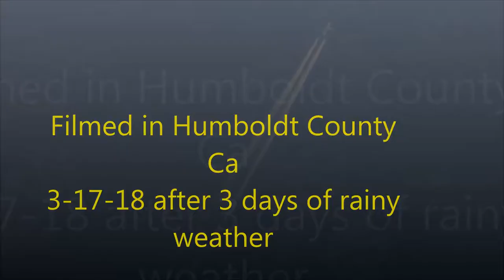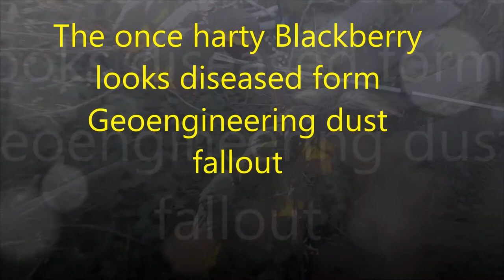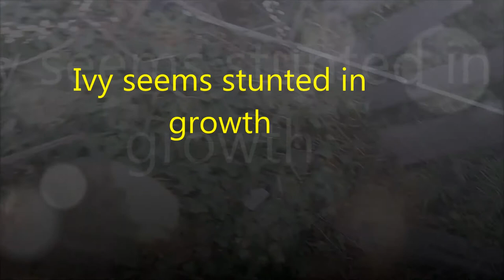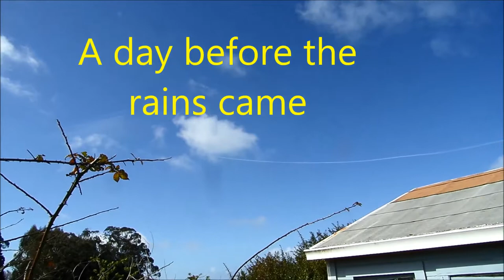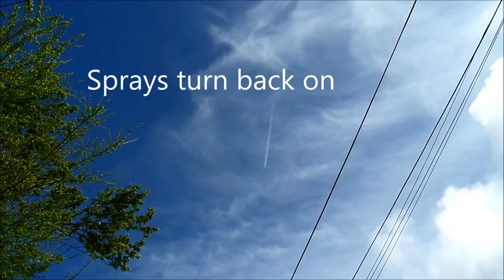Curving Jet Sprays